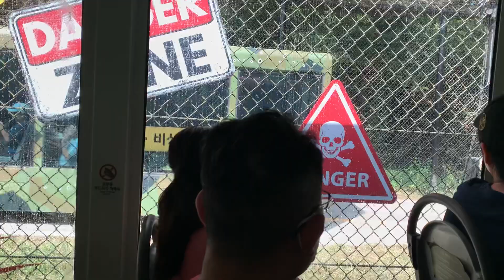Safari in Everland in Seoul, South Koera, Bear, Tiger, Lion, etc part 1 | 南韓首爾愛寶樂園野生動物園, 獅子 老虎 黑熊⋯⋯